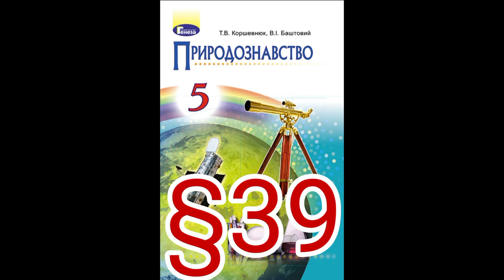39 "ВОДА І ТЕПЛО В ЖИТТІ ОРГАНІЗМІВ"//5 КЛАС ПРИРОДОЗНАВСТВО//КОРШЕВНЮК.